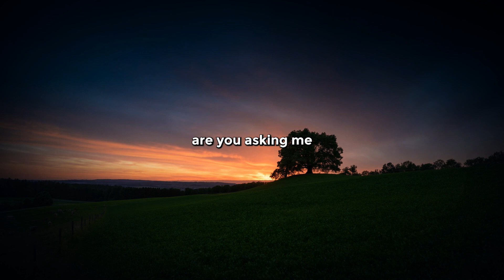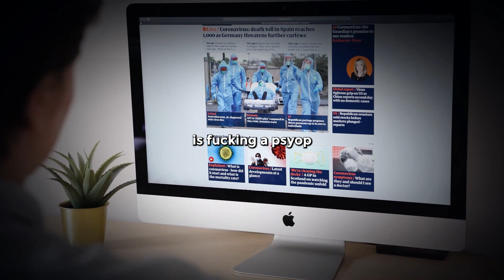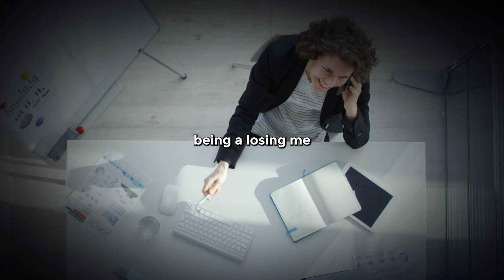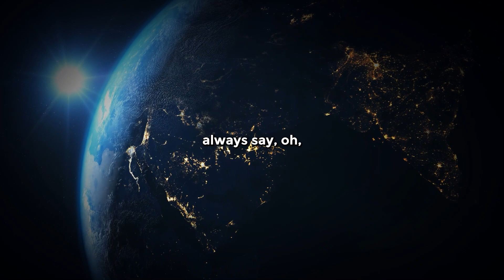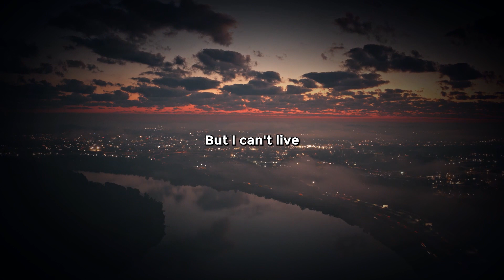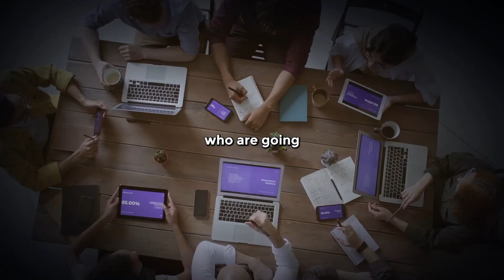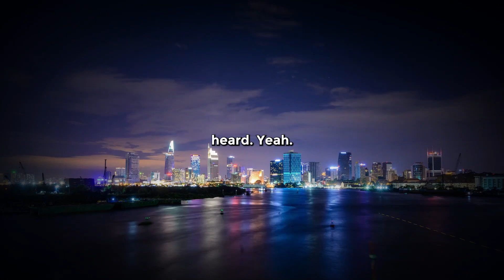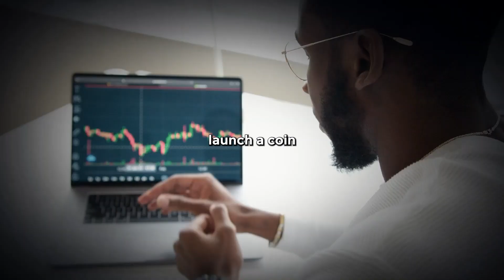Andrew Tate - Overcoming Procrastination and Laziness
Are you struggling with procrastination and laziness? In this motivational video, Andrew Tate shares his personal experience and tips on how to overcome these obstacles and achieve success. Learn how to break free from the cycle of procrastination and find the discipline to achieve your goals. This video is a must-watch for anyone looking to improve their productivity and reach their full potential. Press play and start taking action today!